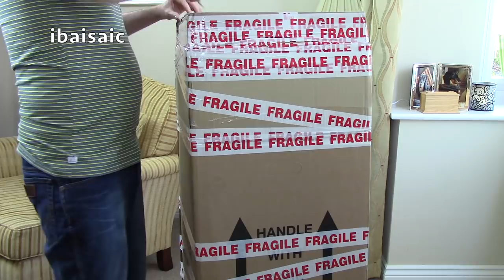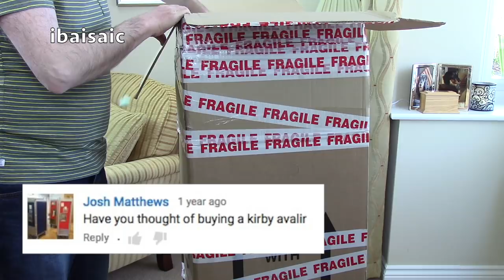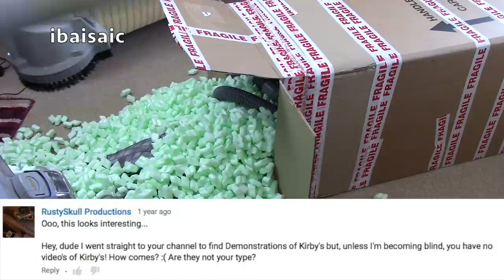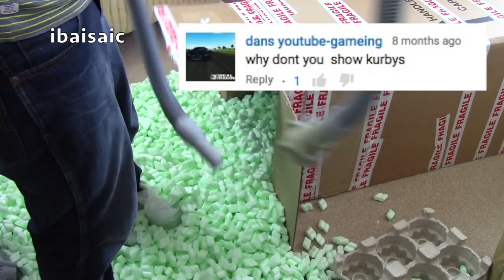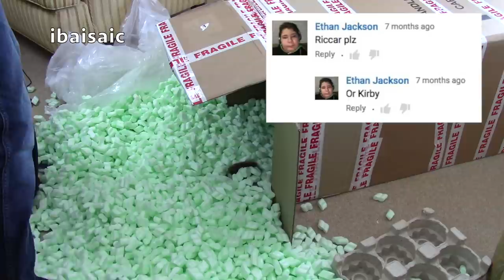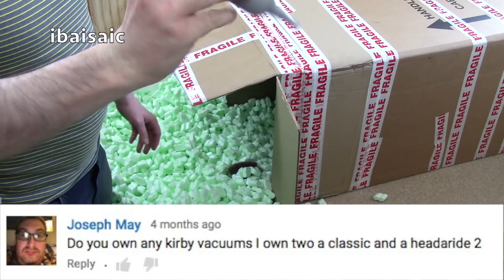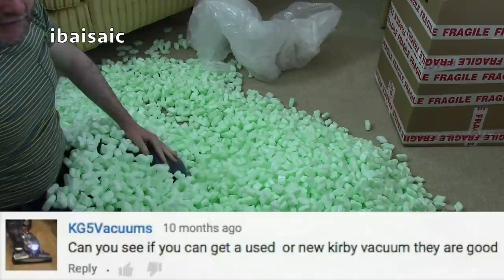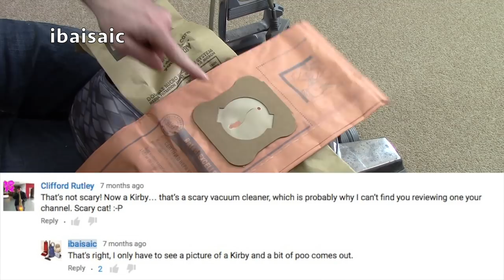Unboxing My Very First Kirby Vacuum Cleaner!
Well folks, I finally have a Kirby vacuum cleaner. Years of nagging have finally taken its toll on me and I now own a Kirby.
Demonstrations on the various functions of this cleaner will be coming up on my channel in due course after a clean and polish.